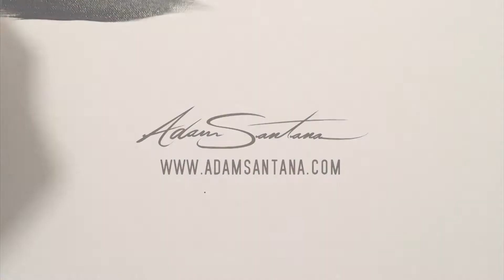Strawberry Dream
Original painting of strawberries on plates. Strawberries covered with whip cream and nuts. Created by using Acrylic Paint on canvas.